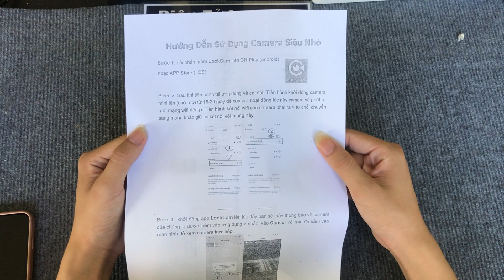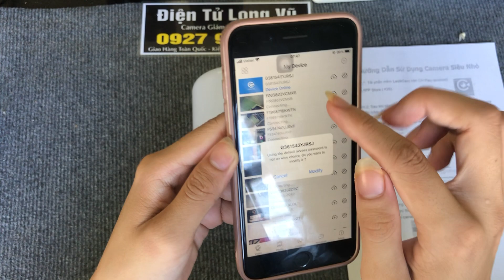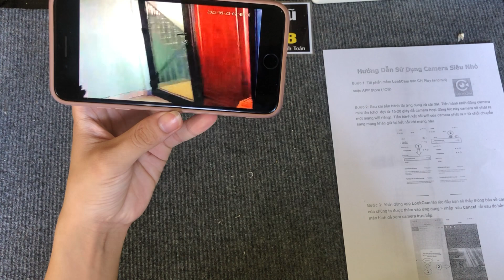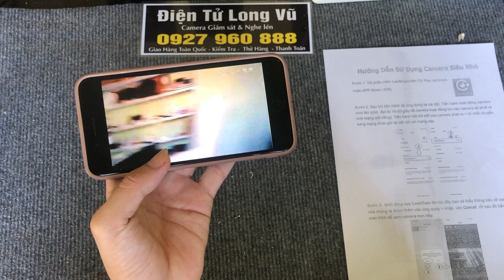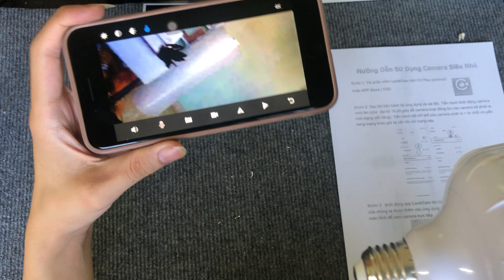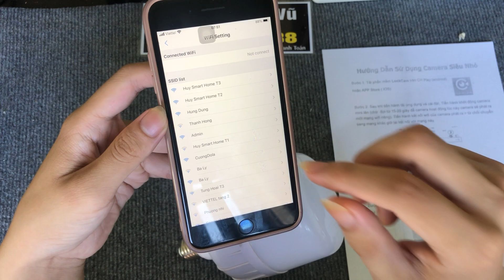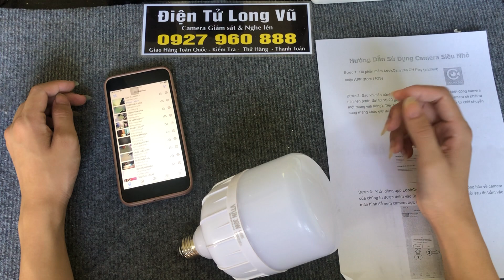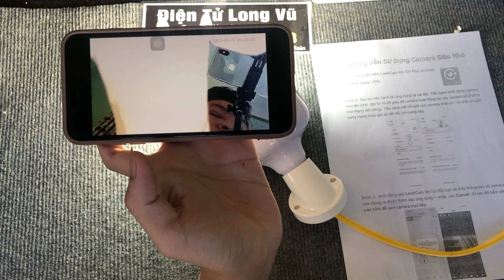Camera bóng đèn , camera quay lén siêu khó phát hiện ( bóng đèn vẫn sử dụng bình thường )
Camera Ngụy Trang Bóng Đèn Full 4K Mẫu Mới , Camera Bóng Đèn Có Hồng Ngoại Quay Đêm Rõ Nét
Đặc điểm:
.Camera Ngụy Trang Bóng Đèn Led Siêu Sáng , Bóng Đèn Camera Quay Lén Tốt Nhất Hiện Nay
 Bóng đèn LED Full4K Camera toàn cảnh 180 độ không dây không có vùng mù, có thể bảo vệ tốt toàn bộ căn phòng để theo dõi từng góc nhà và văn phòng của bạn, một màn hình tốt để bảo vệ những thứ quan trọng của bạn, em bé, thú cưng khi bạn ở xa nhà.
* Super Night Vision & White LED: với 2 đèn LED trắng và 2 đèn LED hồng ngoại, đèn LED hồng ngoại tầm nhìn ban đêm là 5-10m, camera an ninh gia đình này mang đến cho bạn trải nghiệm ban đêm tuyệt vời ngay cả trong bóng tối và bảo vệ toàn diện để nhìn toàn bộ căn phòng vào ban đêm, ngoài ra đèn LED trắng cũng có thể được sử dụng để chiếu sáng, chế độ xem tiêu điểm bất cứ lúc nào trong ngày hay đêm, theo dõi 24 giờ.
* Tích hợp micrô và loa giảm tiếng ồn, cho phép bạn nói chuyện với gia đình thông qua ứng dụng bất cứ khi nào và bất cứ nơi nào, rất tiện lợi và thiết thực, phải không?
* Báo động thông minh: khi ai đó đột nhập hoặc phát hiện bất kỳ chuyển động nào, thiết bị bảo mật sẽ đẩy tin nhắn cảnh báo đến điện thoại di động của bạn thông qua đám mây, luôn theo dõi vấn đề đó.
* Với khe cắm thẻ TF ngoài, việc Lắp thẻ TF quá nhiều tiện lợi, hỗ trợ thẻ TF và dịch vụ đám mây để lưu trữ.
* Đây không chỉ là một camera an ninh, mà còn là một chiếc đèn có hiệu ứng ánh sáng LED tốt để chiếu sáng, hãy đến và mua nó.
Bảo hành 5 năm  ( lỗi đổi mới )
Tặng kèm thẻ nhớ 256GB - Bảo hành 1 năm đổi mới cho khách hàng
🏪 Bắc Ninh: Đại Thượng - Đại Đồng - Tiên Du - Bắc Ninh
🏪 Hà Nội: Chung Cư Đồng Tàu N10 - Thịnh Liệt - Hoàng Mai - Hà Nội
🏪 Sài Gòn: 480 Đường Bình Quới - Phường 28 - Bình Thạnh - HCM